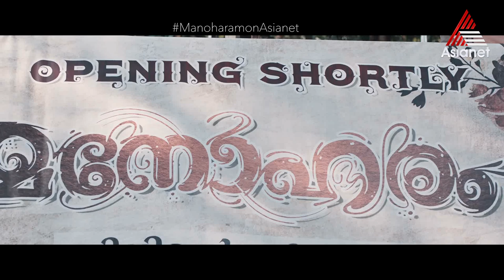മനോഹരമാണ് മനോഹരത്തിലെ ഗാനങ്ങളും.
Manoharam || World Television Premiere || Nov 24 Sun at 5 PM || Asianet